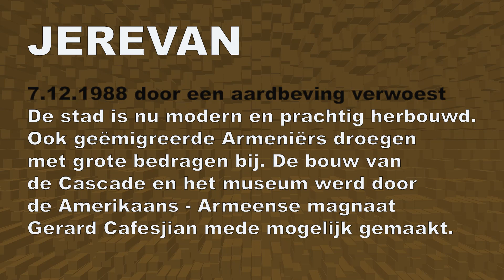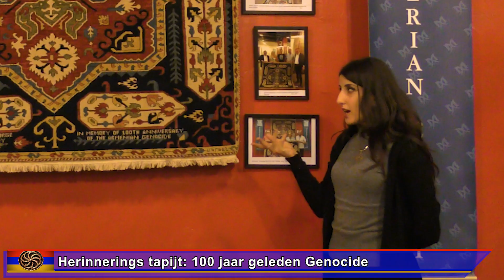Armenië, Jerevan, een stad voor mensen en kunst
Jerevan de hoofdstad van Armenië is in 1988 getroffen door een zware aardbeving. De stad was nagenoeg verwoest en er waren
tienduizenden doden te betreuren. In de sovjet periode is het herstel voortvarend aangepakt totdat de Sovjet Unie uiteen viel.
Na een economisch zware periode is mede met steun van Armeniërs uit het buitenland het herstel voltooid. De stad is bijzonder verfraaid met de Cascade en veel beelden uit allerlei collecties.